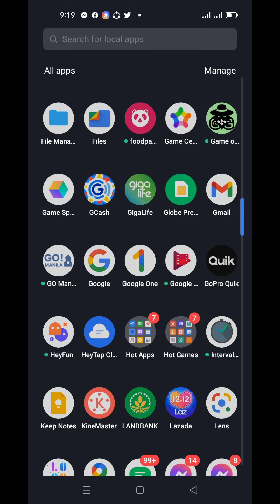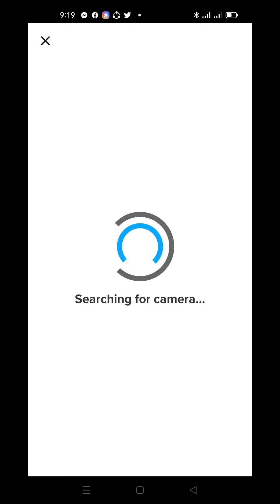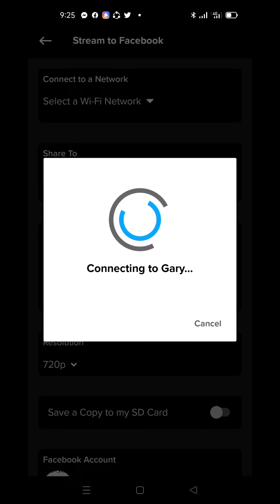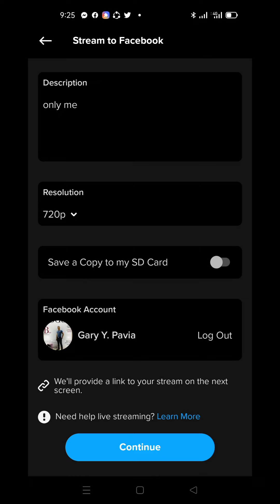Paano mag live sa facebook gamit ang action camera?